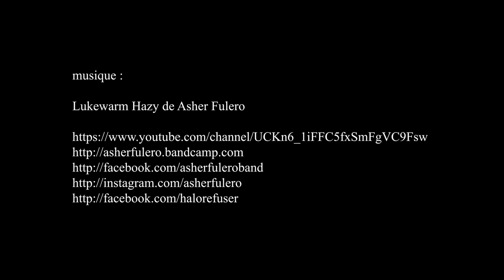Voitures anciennes, rassemblement mensuel Montmorency - avril 2022